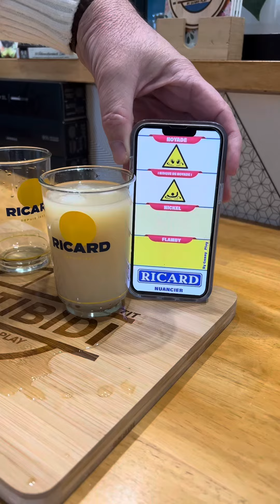Astuce de ouf by Gunny_play